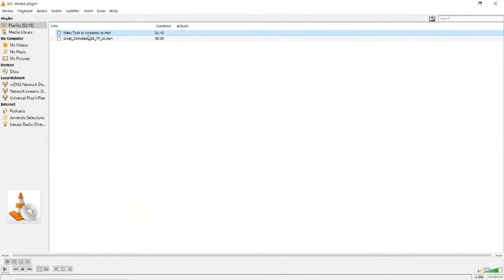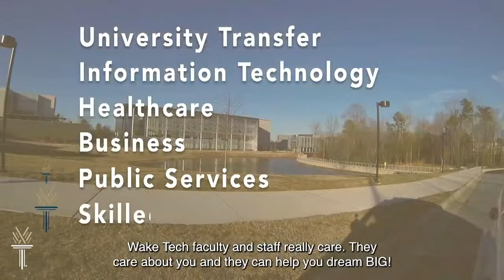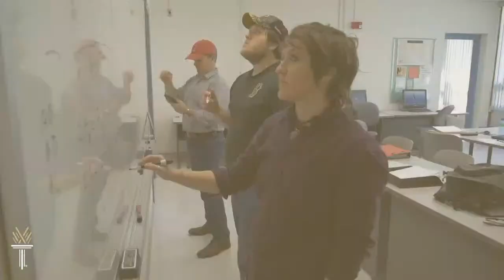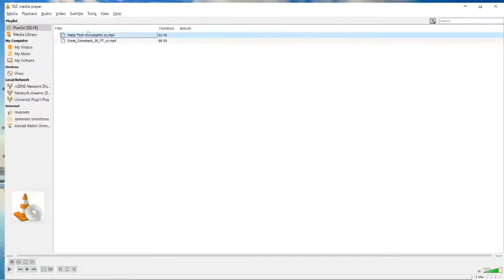Wake Tech Spring Graduation 11:30 AM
Spring 2021 "Walk Across the Stage Event"

Wake Tech is holding a hybrid-style graduation. We will have a scaled-down version of an in-person ceremony in addition to a virtual graduation ceremony due to the COVID-19 Pandemic. The college is planning a pre-recorded event, complete with graduate photos and video speeches on Saturday, May 8.

The event begins with an in-person “walk across the stage” opportunity, which will allow graduates to have their name called as they cross the stage and have their photo taken with Dr. Ralls. This celebration will be held outdoors at the Scott Northern Wake Campus at the clock tower, there will be no seating- (graduates will stand for the duration of the event). In an effort to keep our College community safe and healthy, this is a graduate only event, and we are unable to accommodate guests at the in-person "walk across the stage event". The celebration will be available on livestream for families and friends of graduates to be a part of their graduates’ special day!